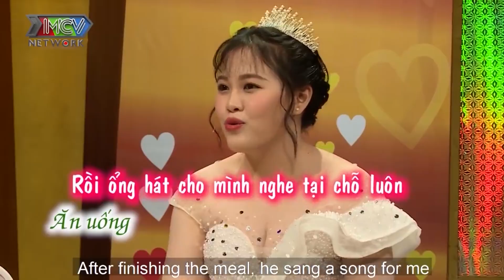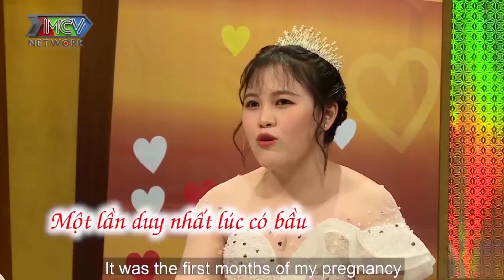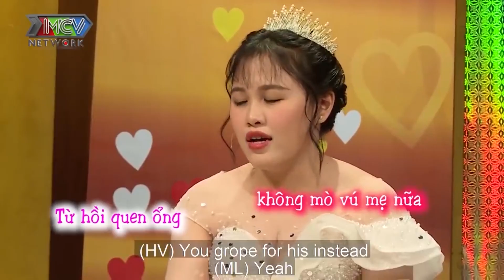ĐÊM TÂN HÔN Chàng Chưa MẦN ĂN ĐƯỢC GÌ Vợ Phải Giải Quyết NỖI BUỒN 5 Lần Làm Chàng Nhiều Pha Hú Vía🤣🤣